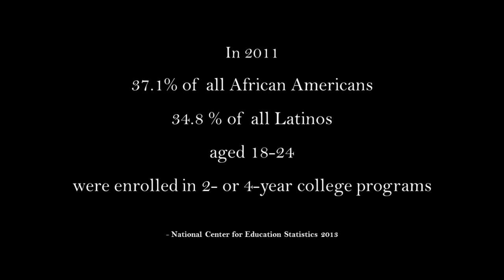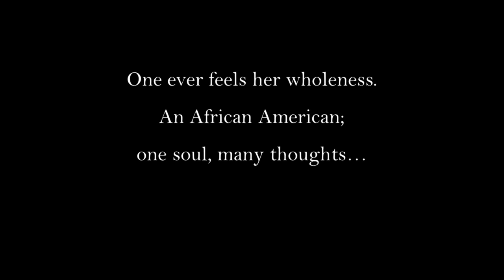The (re)birth of the double consciousness | Nicole Johnson | TEDxGallatin 2014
Nicole Johnson studies Ethics, Management & Production in the Arts.  Nicole is a delegate of the United Nations' International Year of Youth Program. She received the 2012 UN Allykatzz "Leads Linking Youth" award after speaking in the ECOSOC chamber on global partnerships and community.  Nicole received a 2013 award for her work in youth education and activism from the NYU Reynolds Program in Social Entrepreneurship.
After relocating to New York from Miami at age 15, Nicole launched a 501c3 non-profit production company production that raises funds and awareness for both domestic and international causes. As founder and creative director of Javanna Productions M.O.V.E. (Motivation Opportunity Vision Entertainment), Nicole encourages humanity and world citizenship through the arts.

Nicole is currently developing a venture to provide underserved students with affordable and accessible higher education. The Vanna membership provides students with practical skills and networking opportunities to prepare them for job interviews in the entertainment industry.

-- About New York University's Gallatin School of Individualized Study --
Creativity, flexibility and rigor characterize the academic program of the Gallatin School of Individualized Study.  At Gallatin, students have the opportunity to combine the best of a small college experience with the best of a large research university.  A Gallatin education is unique.  The individualized structure of the program and its relationship to the rest of NYU are part of what makes the school so special.

video produced by Charles Q. Drexler
vfx animation by Michael J. Green